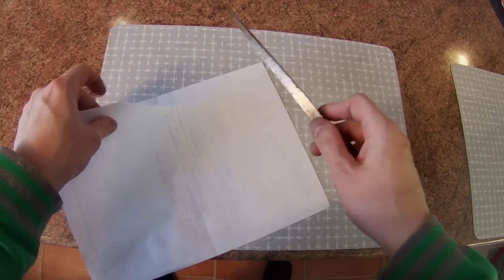Shapton Kuromaku 120 vs lohjennut kaksipuolinen 10mm deba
Shaptonin Kuromaku-sarjan karkeamman pään työjuhta todellisessa testissä. Vastassa kohtalaisesti lohjennut hiiliteräksen tuntuinen kaksipuolinen deba.

"Muotoilun" jälkeen teroitus ja viimeistely saman sarjan 320, 1k ja 5k kivillä.